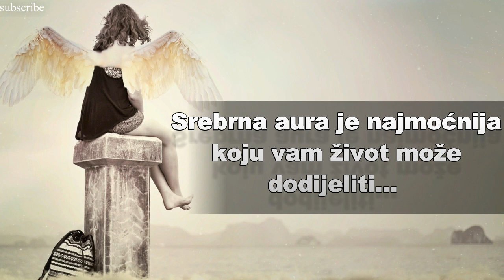Srebrna aura je najmoćnija koju vam život može dodijeliti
U pitanju su vrlo nadarene osobe. Imaju izraženu intuiciju i vrlo su praktični.
Slika cocoparisienne iz Pixabay
Tekst stil.kurir.rs  / atma.hr
muzička podloga Urban Lullaby - Jimmy Fontanez/Doug Maxwell